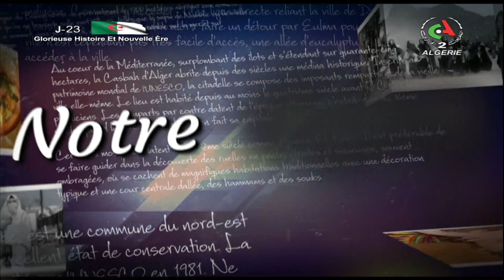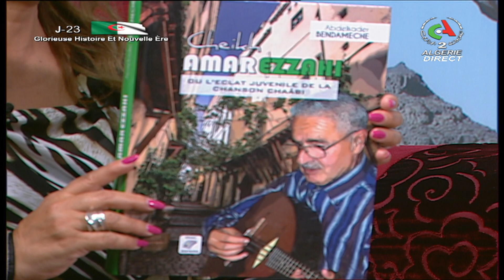Notre Algérie - 12-06-2022